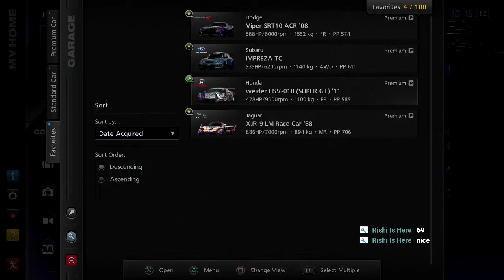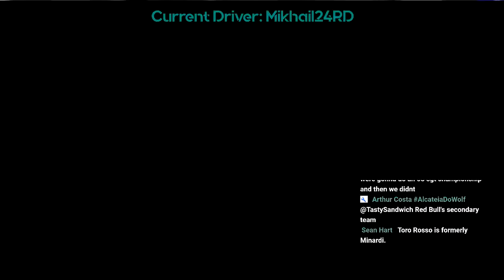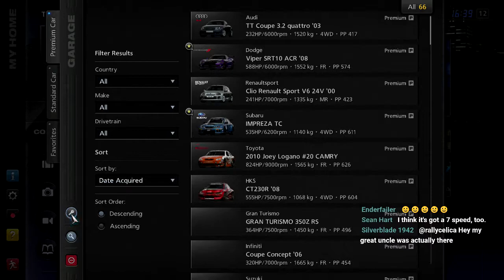Let's Play Gran Turismo 5 [A-Spec]: Suzuka 1000KM (Part 70)